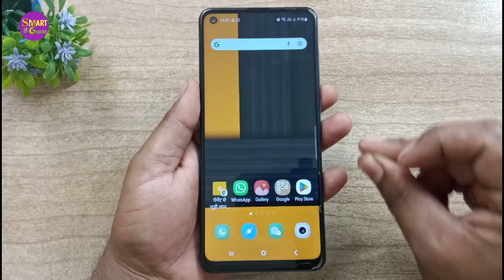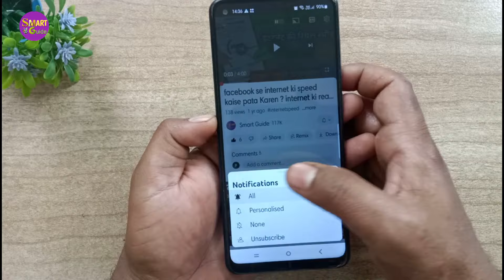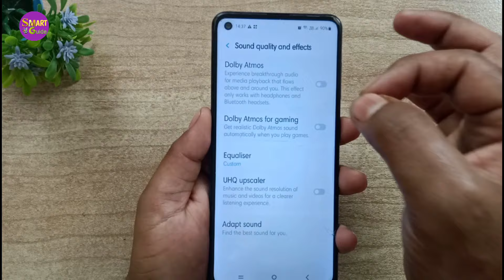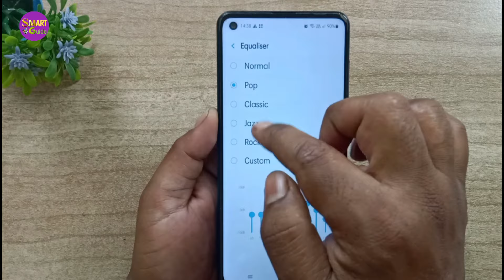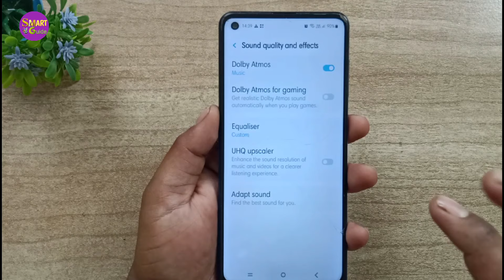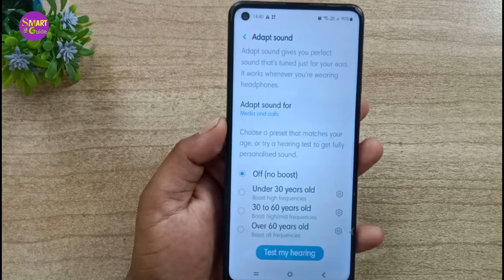स्पीकर करेगा साउंड को फेल बिना किसी ऐप के || phone speaker ki awaj kaise badhaye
फोन स्पीकर की आवाज कैसे बढ़ाए
मोबाइल की आवाज कैसे बढ़ाए
फोन की आवाज बहुत कम है क्या करें
मोबाइल स्पीकर की आवाज डबल कैसे करें
स्पीकर की आवाज कैसे बढ़ाए
फोन की आवाज कैसे बढ़ाएं
phone ki awaaz kaise bdhaye
mobile ki awaaz kaise badhaen
phone ki awaaz kaise double Karen phone ki awaaz bahut Kam hai kya Karen
mobile speaker ki awaaz kaise badhaen how to increase volume